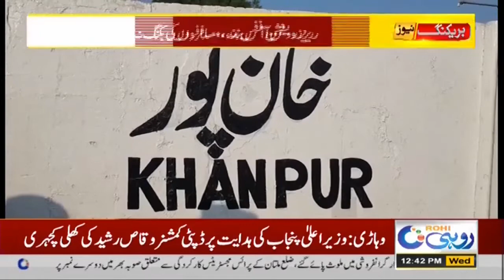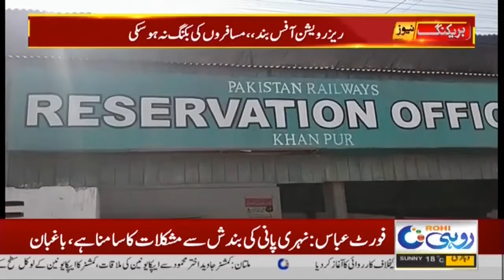AlERT! Bad News For Railway Passengers